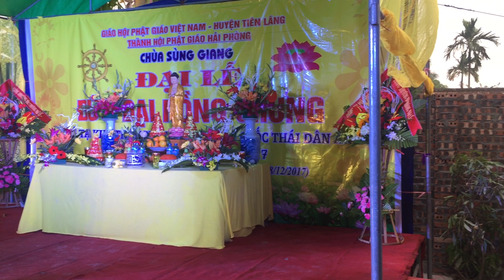ÁNH ĐẠO VÀNG || Nhạc Phật Giáo || Ngọc Mai .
HÁT TẠI CHƯƠNG TRÌNH VĂN NGHỆ CHÀO MỪNG ĐẠI LỄ ĐÚC ĐẠI HỒNG CHUNG - CHÙA SÙNG GIANG - LÀNG VĂN HOÁ CƯƠNG NHA - HUYỆN TIÊN LÃNG - TP HẢI PHÒNG .
Ngày : 08/12 / 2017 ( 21/10 Đinh Dậu ) .